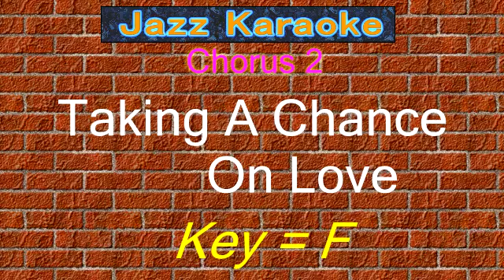JazzKara "Taking A Chance On Love" (Key=F)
Software "Band-in-a-Box"